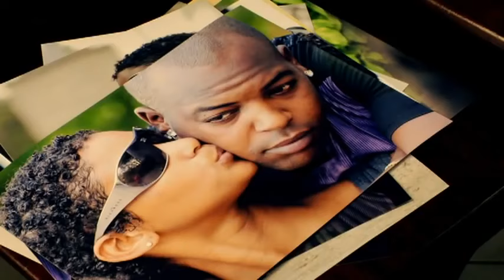EL MICHA - Quiero Que Se Enteren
Music video by EL MICHA performing Quiero Que Se Enteren.